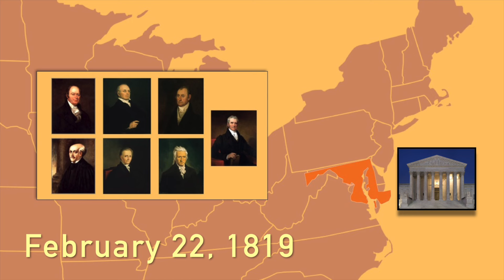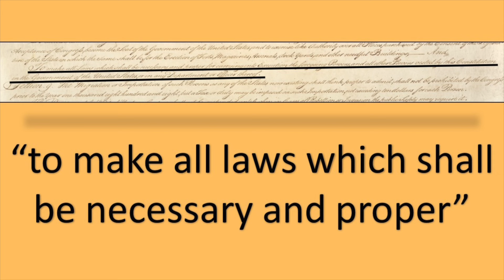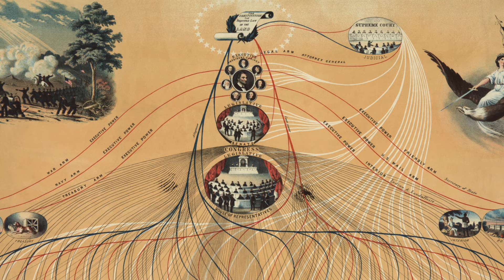Does Congress Have Implied Powers? | McCulloch v. Maryland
In the second episode of Supreme Court Briefs, Mr. Beat makes one of the most boring Supreme Court cases in American history somewhat more interesting. It was, after all, QUITE A FREAKING BIG DEAL.

The United States Congress gets together to create the Second Bank of the United States. I like to call it the Bank of the U.S. 2.0. The bank’s main purpose was to handle all monetary transactions for the federal government. Most who supported its creation thought that the economy wasn’t so stable without a central bank. And yet, the bank still had its critics.

The next year, it opened in Philadelphia, and everything was all groovy, until that same year the feds tried to open another branch in Baltimore, Maryland. But Maryland legislators were like, “oh, so you want to open a branch here? Ok fine, then you’ll have to pay a tax.” Well, it wasn’t quite like that. The state’s General Assembly just passed a law that said that all banks in Maryland not chartered by the state legislature had to pay a tax.

The head of the bank’s Baltimore branch, James McCulloch, said “ain’t no way we payin’ that tax.” He felt that the law had been passed to target the Bank of the United States to hurt its operation. After he refused to pay the tax, the state of Maryland sued him.

In a state court, Maryland argued that the Constitution says nothing about the federal government having the right to create a central bank. Therefore, any Bank of the United States was unconstitutional.

Maryland won the case, but eventually the case was appealed to the Supreme Court. The Court heard oral arguments on February 22, 1819. They ruled the federal government DID have the authority to create such a bank. Boom, take that Maryland. Their decision was unanimous. Chief Justice John Marshall, aka Lil’ John, argued there was precedence for a national bank. After, the First Bank of the United States came before the Second.

However, more importantly, Marshall argued that just because the Constitution does not explicitly say the federal government can create a bank, doesn’t mean it can’t. He brought up the Necessary and Proper Clause of Article I, Section 8 of the Constitution, which says Congress has the power “to make all laws which shall be necessary and proper” to help the nation. Marshall said the federal government had several powers that weren’t specifically listed out in the Constitution but still were implied.

Second, the Court said Maryland couldn’t tax the Bank because the Supremacy Clause of Article 6 of the Constitution said federal laws overruled state laws.

Finally, the Court argued Maryland’s tax violated constitutional sovereignty by throwing a penalty to all Americans in favor people of the people of just one state.

Man, Supreme Court. Mic drop. I guess McCulloch could take on an entire state after all.

McCulloch v. Maryland justified the idea of “implied powers.” After this case, the Necessary and Proper Clause meant the federal government had powers beyond what was explicitly stated in the Constitution. It also justified the Supremacy Clause, giving the federal government even more power over the states. In fact, I would argue that no other Supreme Court case has done more to strengthen the federal government compared to the state governments than this one.